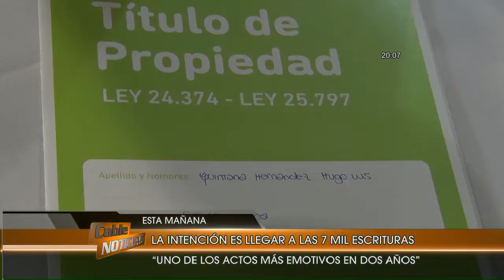La gobernadora estuvo en la entrega de escrituras